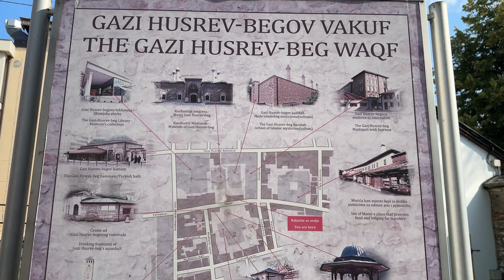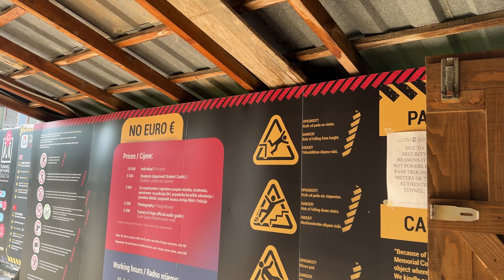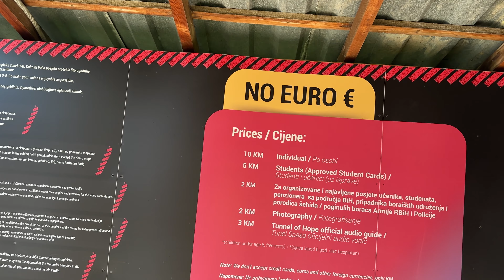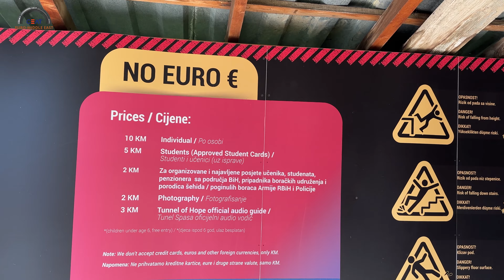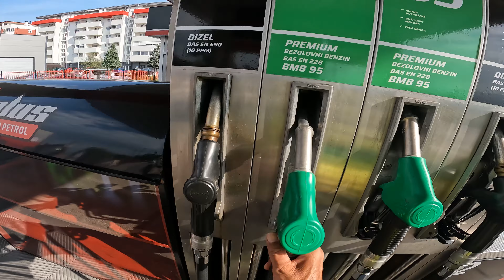Tunnel of Hope 🥺| Bosnian War | Ep 18 | CEAT Euro and Middle east odysseys On bike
Welcme to Episode 18
We will cover some countries of Europe and Middle East
Our all activities through this journey we will share on our all social media platforms.
CEAT EURO-MIDDLE EAST ODYSSEY
Episode 18
Also check my other episodes
Episide 1 :

 • Sahi salamat mill gayi bike Turkey me...
Episode 2 :

 • Paisa kaise bachaye | How to save mon...
Episode 3 :

 • Ride se phele ye kiya ho gaya 😡 | CEA...
Episode 4 :

 • Ye log shocked kyu ho gaye hume dekhk...
Episode 5 :

 • Hath jal gaya mere bich ride pe 🥺 | C...
Episode 6 :

Episode 7 :

 • Ish country me phouchke popat ho gaya...
Episode 8 :

 • Police walo ne rok liya or road side ...
Episode 9 :

 • Kaha jana hai ? | Ep 9 | CEAT Euro Mi...
Episode 10 :

 • Bhagwan aisa kisi ke sath na kare | L...

Episode 11 :

 • Kaha phas ggaye aake hum | EP 11 | Co...

Episode 12 :

 • Yaha to khane ki bhout dikhat hai 🥲 |...

Episode 13 :

 • Bike ko paani ke uppar challa diya 😅 ...
Tyres partner : CEAT Tyres India
My Riding gears : Solace
My Safety Gaurds : Zana Motorcycles
Bikes External lights : Denali | BIG BAD BIKES
Helmet : Axor Helmets
Bikes Chain | Rolon
Videography Euipments : Go Pro 10 | Go pro 6 | DJI osmo pocket 2 | DJI mavic mini 2 | Iphone 14 pro max